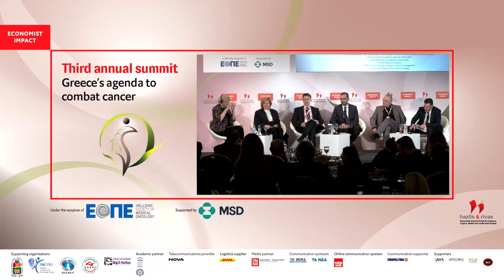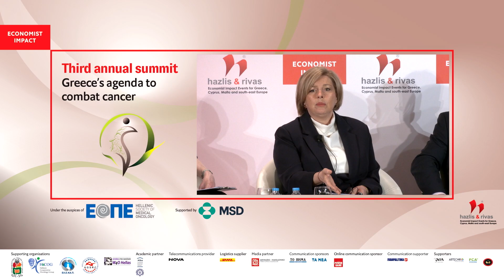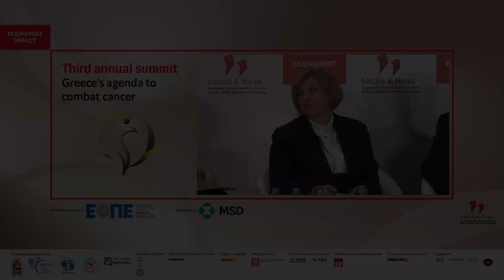Mina Gaga on THE ROADMAP OF GREECE TOWARDS A NATIONAL CANCER STRATEGY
Mina Gaga, alternate minister of health, Greece at the Economist Impact's Third Annual Summit entitled: "GREECE'S AGENDA TO COMBAT CANCER".